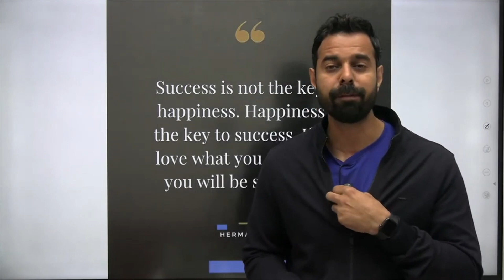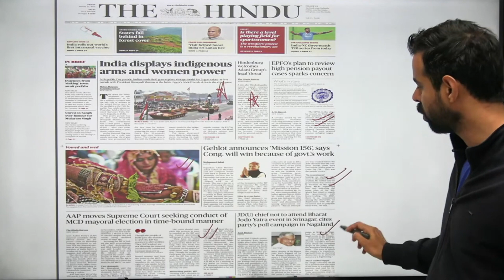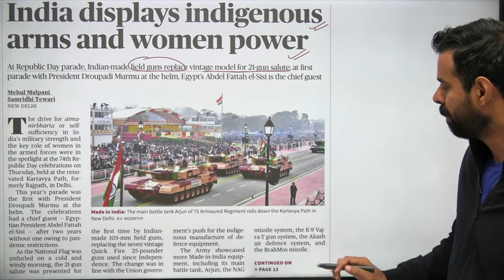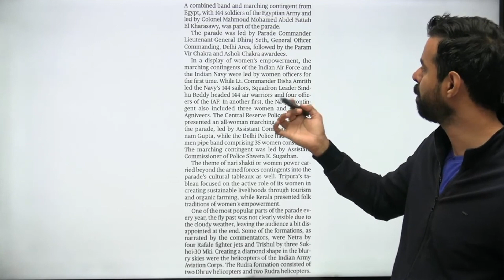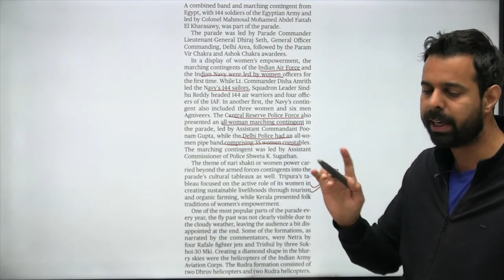India displays indigenous arms and women power | Class24 Bhunesh Sir Current Affairs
Welcome to the Class24 Bhunesh Sir Current Affairs Youtube Channel - Here on Class24 Bhunesh Sir Current Affairs on this channel Bhunesh Sharma will be discussing Current Affairs for all Competitive major exams with various sectors such as railways, banking, SSC, etc.

Here on Class24 Bhunesh Sir Current Affairs on this channel Bhunesh Sharma will be discussing Current Affairs for All competitive Exams.
Current affairs today by bhunesh sir

👉 Students are also looking for below topics can get benefited here:-